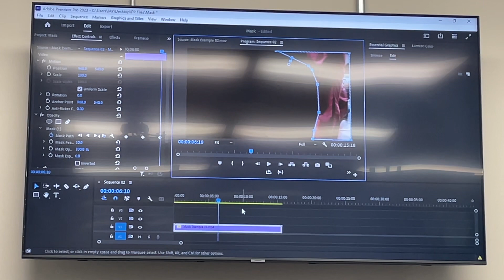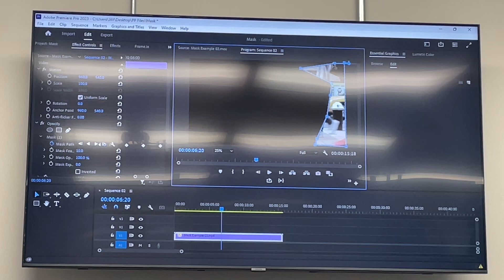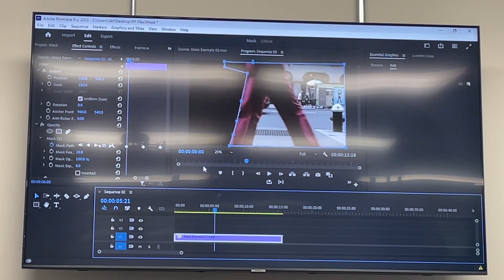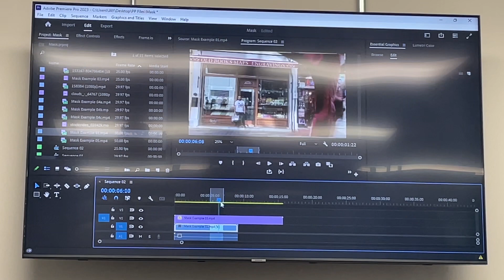동영상편집 걸어다니는 사람 지나가면 화면 바뀜